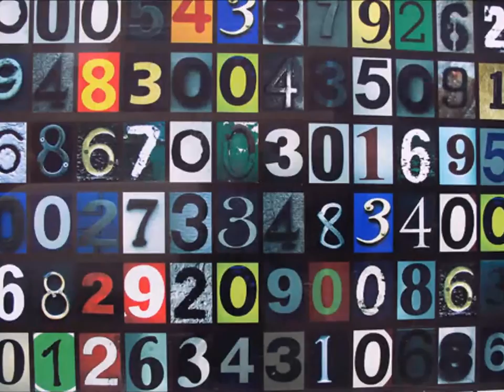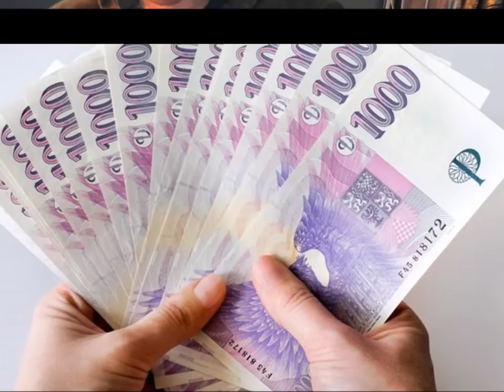Petr Štěpánek a Václav Běhavý - Čísla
Petr Štěpánek a Václav Běhavý po 30 letech spolu v nahrávacím studiu